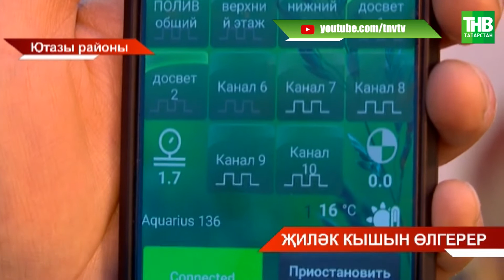Җиләк кышын өлгерер